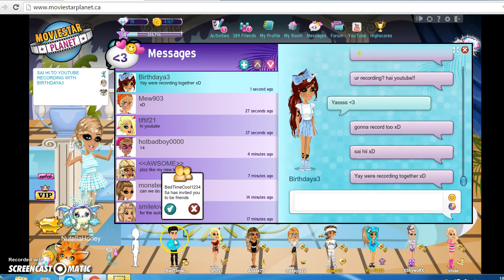Random Video With Birthdaya3